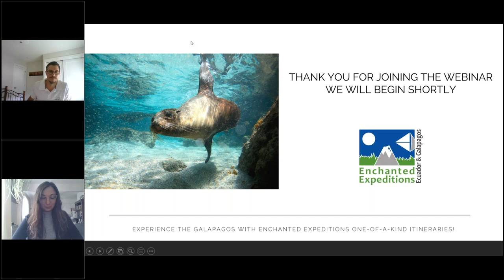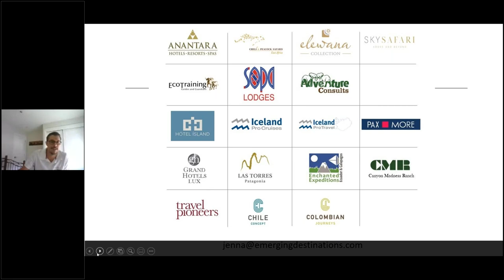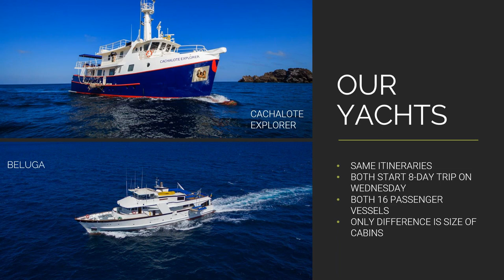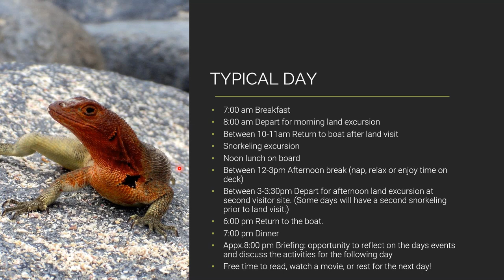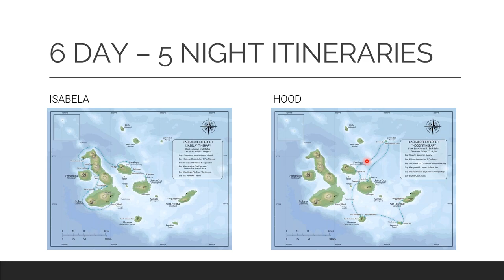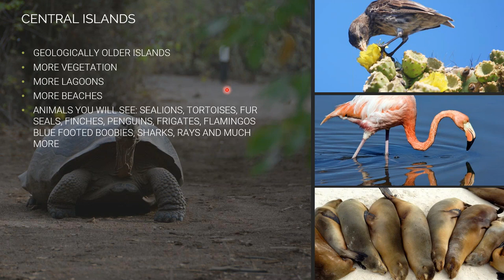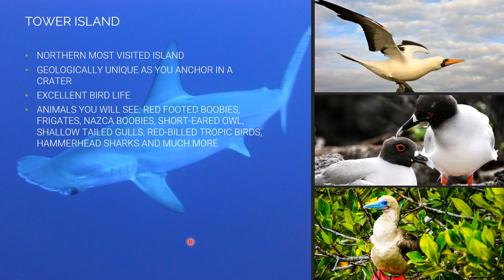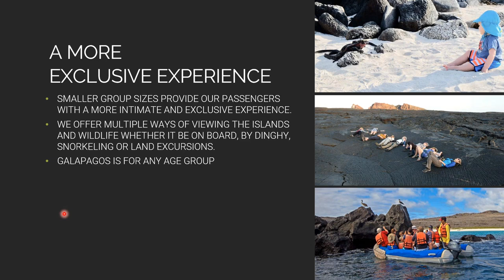Best Small Ship Cruise Wildlife Itineraries in the Galápagos Islands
🌎 It's TIME to BOOK your dream ADVENTURE to the Galápagos Islands! 🐢 Watch this helpful webinar to learn about the different small ship wildlife cruise itineraries we offer with our 2 yachts: Beluga Yacht Galapagos & Cachalote Explorer Galapagos 🌊

🖥️ Webinar REPLAY hosted by our North America sales partner Jenna at Emerging Destinations ~ featuring our Administrative & Operations Supervisor Joshua Angermeyer [Recorded Sept 2021] ~ ~ Learn more about Emerging Destinations on their

✈️ Book for future travel, flexible bookings. Get in touch today!

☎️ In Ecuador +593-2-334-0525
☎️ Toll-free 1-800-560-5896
💬 Send us a private message

🇪🇨 About Enchanted Expeditions:
Enchanted Expeditions is one of the pioneers of small boat cruises and tours to the Galapagos Islands, and tours throughout the mainland of Ecuador & beyond. We’re proud to be into our fourth decade of operating high quality tours in this beautiful part of the world! Our Founder Judy Carvalhal and her partners have over 125 years of collective field experience as tour guides, researchers, conservationists and community tourism advocates. Judy believes that without tourism, there is no conservation.

Our ready-made and custom designed vacations are for those seeking a genuine experience of Ecuador, whether it be culture, wildlife or adventure. Our trips highlight the four regions of Ecuador: the Galapagos Islands, the Andean Highlands, the Amazonian Basin and the Coastal Region. Each one unique and special.